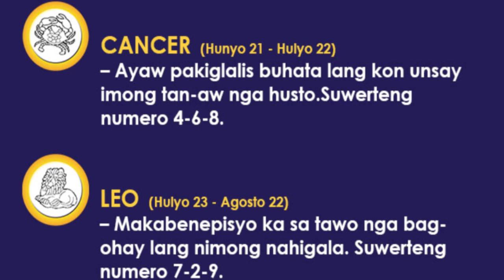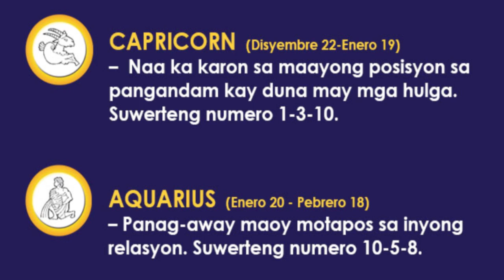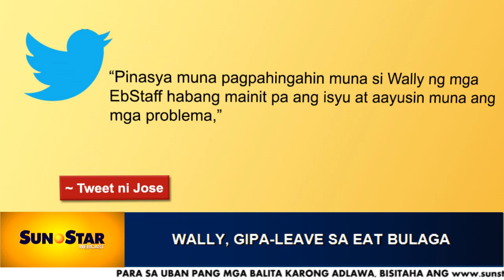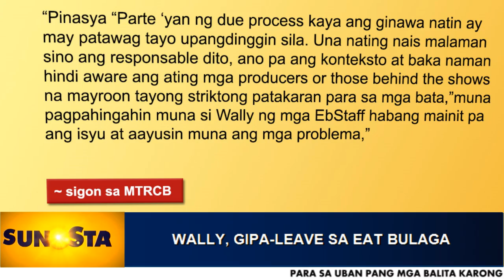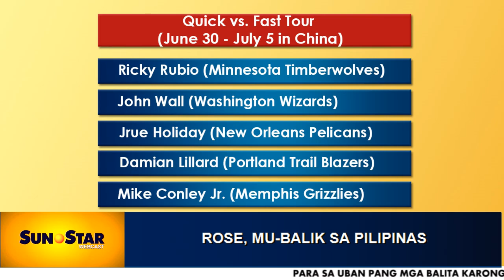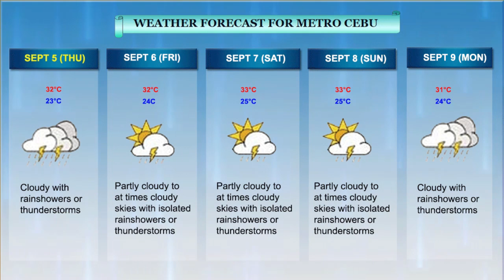Sun.Star Webcast September 5, 2013 (Test Broadcast)